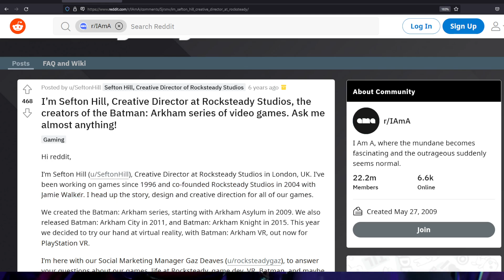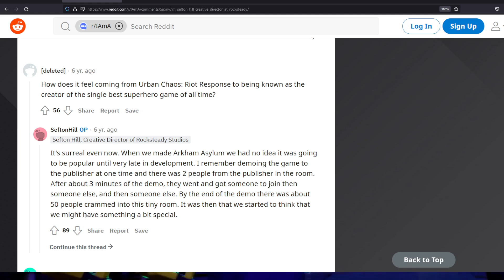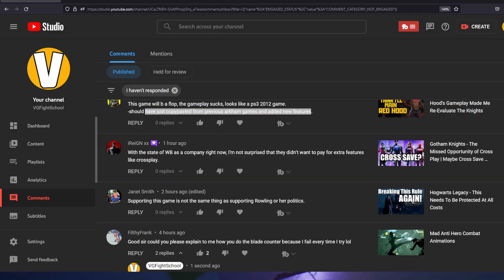Gotham Knights - The One Thing That Can't Be Overstated